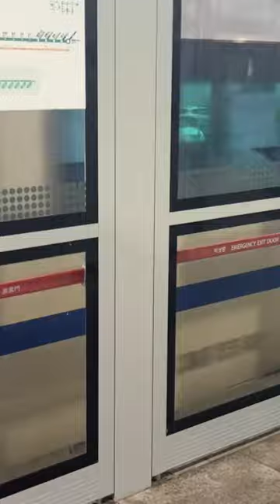Korail Gyeongchun line unit departing Chuncheon